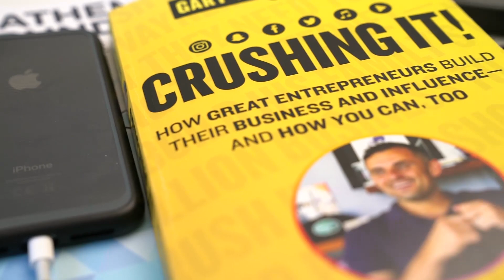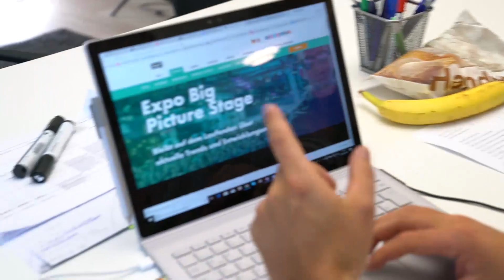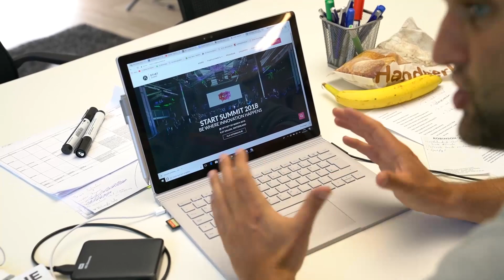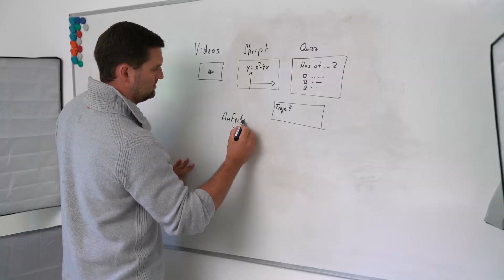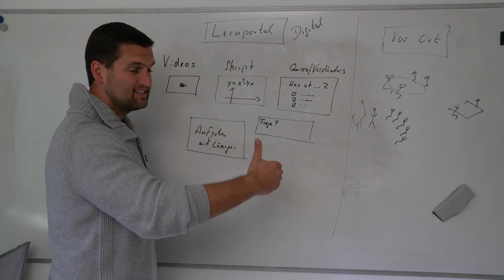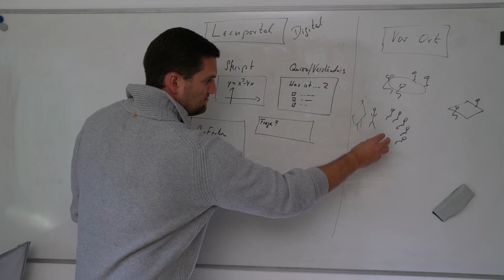Tourupdates, Lernportal, 3D-Mathe + weitere News | Daniel Jung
Musical.ly: daniel.jung

Daniel Jung erklärt Mathe in Kürze:

Lernkonzept: Mathe lernen durch kurze, auf den Punkt gebrachte Videos zu allen Themen für Schule und Studium, sortiert in Themenplaylists für eine intuitive Channelnavigation. Online Nachhilfe, Hilfe in Mathe, Mathe Nachhilfe, Mathematik einfach erklärt, Onlinenachhilfe

Daniel Jung und die Zukunft der Bildung:

Auf meinen Vorträgen bei Unternehmen, Universitäten und Schulen spreche ich über die Digitalisierung und die Auswirkungen auf das Lernen und Arbeiten der Zukunft. Ich gestalte den Änderungsprozess aktiv mit, u.a. durch meine Mathetutorials und das von mir mitgegründete Unternehmen StudyHelp GmbH – We Believe in Better Education sowie weiteren Projekten (siehe z.B. in meinem LinkedIn Profil).